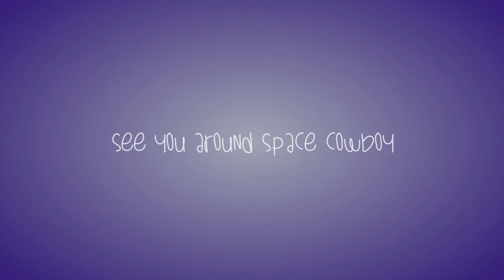Dalek Gary #6: The Goodbye - Doctor Who Parody Fan Series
NEW VIDEO: Girls Like You music video Disney Princess style! *** An alien killing machine stranded on Earth after a botched invasion attempt finds himself the subject of a BBC documentary on undocumented migrant workers.

Featuring: Brian Firenzi (5-Second Films, "The Law" in Video Game High School, Dude Bro Party Massacre 3), Jason Horton (The Annoying Orange, Totally Sketch & Tosh.0), SMBC Theater's John-Paul Nickel and James Ashby, Adam Murray (Adult Swim) and Ben Dunn (Boomer's Day Off, NerdTerns), with narration by Maria del Carmen (5-Second Films, Brian & Maria).

These fan sketches follow Gary, a Dalek from the British science-fiction series Doctor Who, who finds himself stranded on Earth with no weaponry and no way of reaching home. So he decides to blend in with the locals until rescue comes. It's then he is selected by a British film crew as the subject of a documentary following the lives of illegal migrant workers trying to make a living in the United States. If only they knew...!

Gary will go on a job interview, a blind date, and even join a book club with his buddy, Chaz (Tim Cross from original kill9tv series, ./shutdown)! He'll stretch his imagination and learn what it is to be human. Hey, what better way to destroy us all, right?